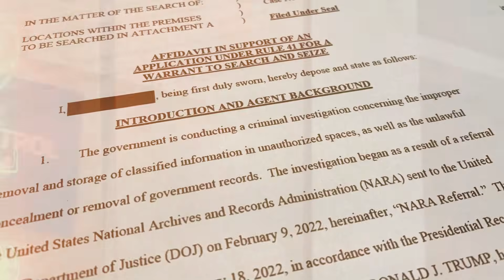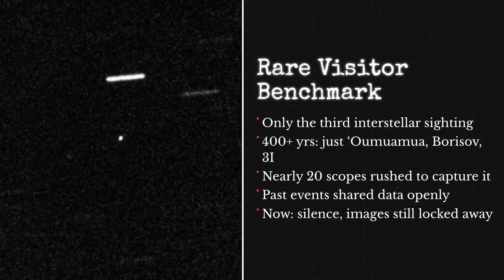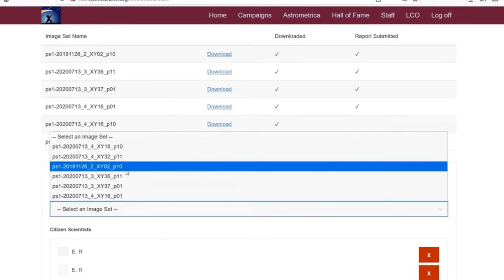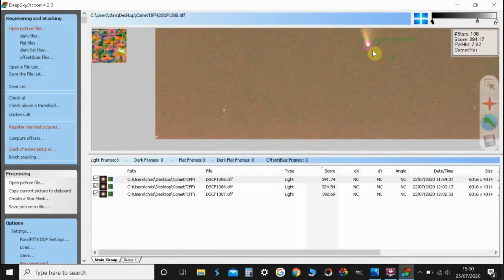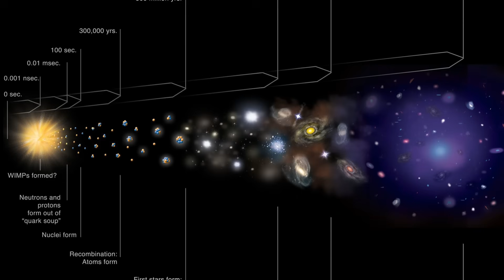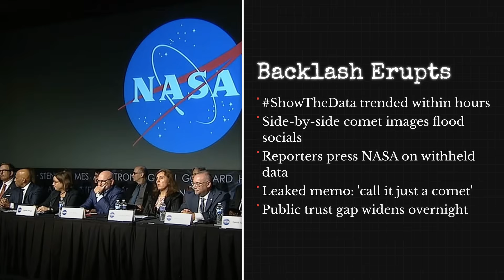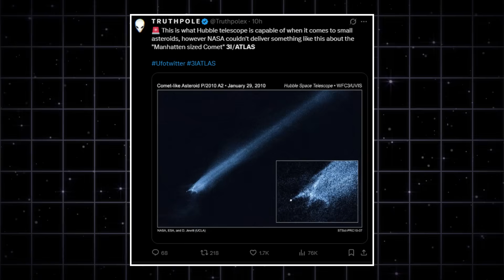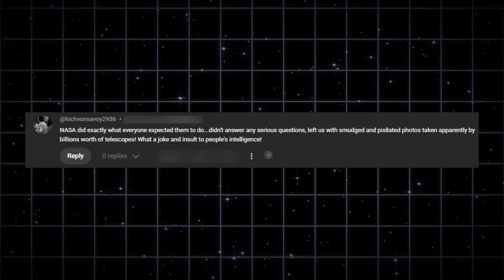3I/ATLAS Backlash: The Blurry Truth and What NASA Didn’t Show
The November 19 NASA livestream was supposed to deliver the clearest look yet at 3I/ATLAS — only the third confirmed interstellar comet in human history.
Instead, viewers were met with faint, cropped images, cautious explanations, and a repeated insistence that the object was “just a comet.”

This documentary examines the growing backlash surrounding the livestream, the missing high-resolution imagery, and the unusual scientific findings NASA mentioned only in passing. From unusual CO₂ ratios to unexpected dust polarization, we break down the details hidden between the lines and the silence that fueled public debate.

As nearly twenty spacecraft observed 3I/ATLAS, questions remain:
Why were so few images shown?
Why were key anomalies glossed over?
And what does the withheld data suggest about NASA’s careful approach to early, uncalibrated observations?

If you've been following the mystery behind this rare interstellar visitor, this investigation cuts through the noise and explores what was said — and what wasn’t.

⭐ Sources / Research Material
• NASA Goddard Space Flight Center – Official November 19, 2025 Comet 3I/ATLAS Livestream
• NASA Planetary Defense Coordination Office – Public statements and mission summaries
• Hubble Space Telescope Observational Notes on 3I/ATLAS
• James Webb Space Telescope Molecular Composition Analysis Brief
• Lucy, Psyche, and Maven Mission Logs (Image acquisition notes)
• Publicly available astronomy conference commentary and planetary science papers discussing interstellar object behavior
• Community discussions from astronomy forums and public reaction summaries

(All sources referenced using publicly available transcripts, mission briefings, and documented scientific commentary.)

This video may include brief excerpts of NASA images, animations, archival footage, and scientific graphics for the purposes of:
criticism, commentary, reporting, research, education, and documentary analysis.

NASA imagery is generally public domain; however, clips from news coverage, animations, or third-party footage used in this video are transformative and used strictly for analysis and educational context.

Do you think NASA was simply being cautious with early data…
or were they holding back more than they revealed?